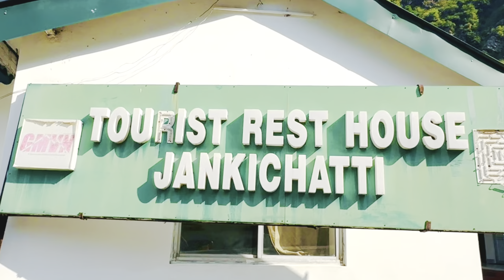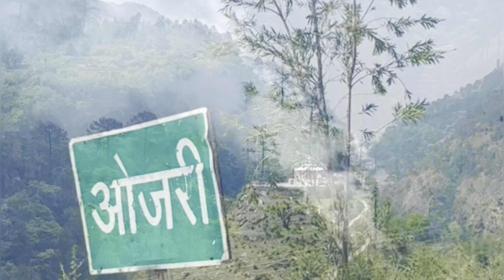Gangotri Yatra 2024 | Gangotri Dham Darshan |Gangotri Temple | Gangotri Yatra Complete Guide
Gangotri Yatra 2024 | Gangotri Dham Darshan |
Gangotri Temple | Gangotri Yatra Complete Guide

1 Gangotri Yatra 2024
2 Gangotri Dham Darshan
3 Gangotri Temple
4 Gangotri Yatra Complete Guide

Other Audience Searche

1 gangotri temple
2 gangotri dham
3 char dham yatra
4 yamunotri gangotri
5 how to reach gangotri
6 haridwar to gangotri,
7 gaumukh gangotri
8 gangotri darshan
9 gangotri travel guide
10 gangotri tour guide
11 gangotri yatra complete information
12 gangotri dham kaise jaaye
13 gangotri temple timings
14 best time to visit gangotri dham
15 gangotri darshan timings
16 gangotri yamunotri
17 gangotri kaise jaaye
18 gangotri itinerary
19 gangotri budget
20 gangotri tour
21 char dham package
22 gangotri vlog
27 Haridawar to Yamunotri
28 chardham yatra
29 kedarnath trek
30 badrinath yatra
31 kedarnath yatra
32 Gangotri Yatra
33 ma yamuna
34 yamuna river
35 Chqrdham yatra Ride riders
36 Yamunotri dham ride riders,
37 uttarakhand trek
38 hill trekking
38 uttarakhand trekking
39 Yamunotri trekking
40 Yamunotri Dham 2024

//About me:
Here we’re sharing latest news, video-making tools, useful resources,tips & tricks, and helpful articles  like , Himalayas, river, market, fasion, fountain, hill, etc that you need to grow your YouTube channel.

– – – Tools & Equipment: – – –
👉 Triport :Limited-time deal: DIGITEK® (DTR 455 LT) (51 Inch) Tripod for Smartphones & Cameras with Mobile Holder and Carry Bag, Max Operating Height - 4.26 Feet, Load Capacity-3 Kg, Lightweight & Sturdy Tripod with Adjustable 3 Way Pan Head
👉 Mic:-
👉 Camera/ Lighting: OnePlus 8T
👉 Camera/ GoPro Hero 10 Black :- GoPro HERO10 Black Action Camera with Free Swivel Clip, Battery & Shorty Tripod (Waterproof, Front & Rear Dual Screen, 5.3K60 Ultra HD Video, 23MP Photos), (CHDRB-101-CN+BAT+Tripod)

Audio Credit : ​⁠

Thanks
​⁠​⁠vineet Rathi